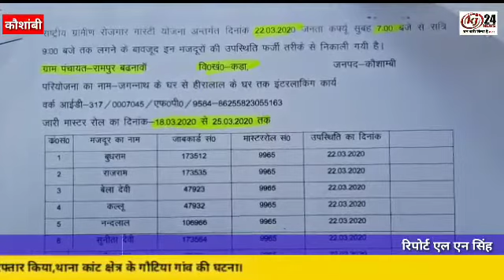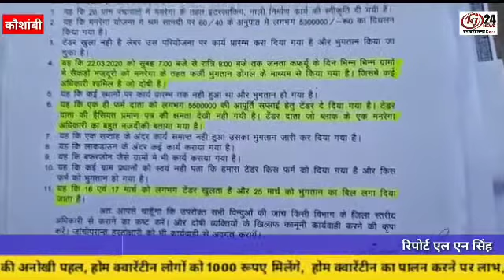जनता कर्फ्यू के दिन का मनरेगा मजदूरों का फर्जी भुगतान